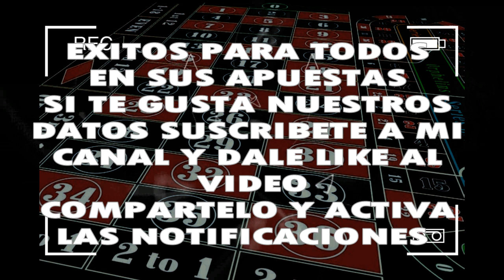MARTES 24/09/2019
◥◣PARLEY_FORCE◥◣

 PARA JUGADAS ESPECIALES FIJOSSSSS MI GENTEEEEE
LOS QUE DESEEN APOYAR AL GANAR HAZ CLIP EN EL ENLACE